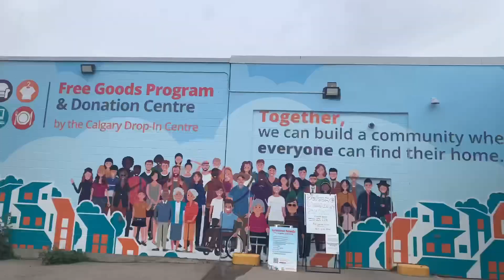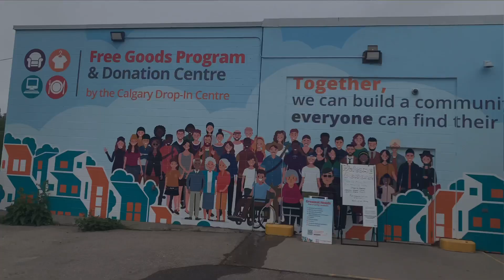Calgary Living 2: I did my DRIVER’S TEST, did I FAIL?? + Going to downtown + Trying Bubble Tea etc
I got some FREE furnitures, went to downtown, visited the largest mall in Calgary, tried Bubble Tea for the first time and took my driver"s test. Find out if I passed or failed...

XoXo.

I tell you keep asking, and it will be given you. Keep seeking and you will find. Keep knocking an dit will be opened to you.
                                                                                                                                          Luke 11:9